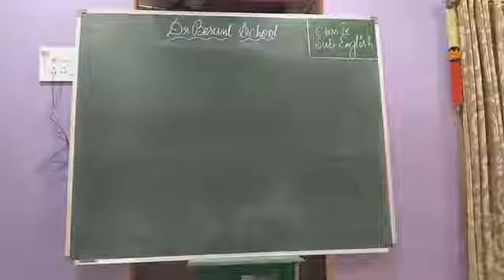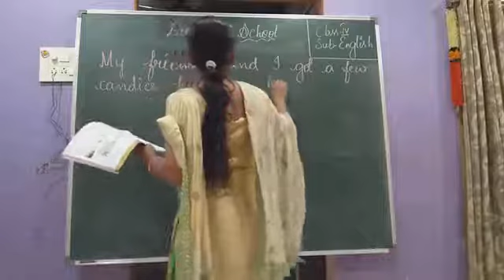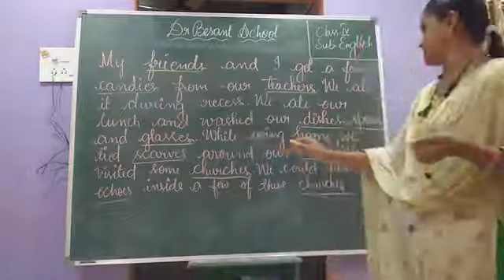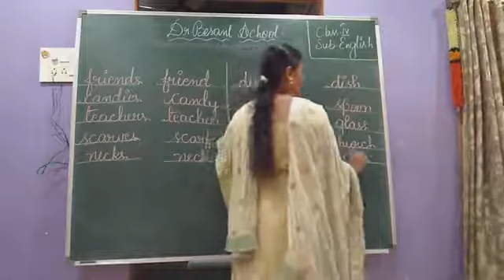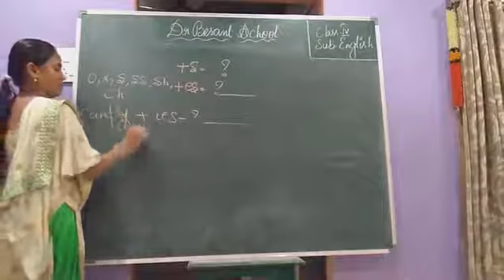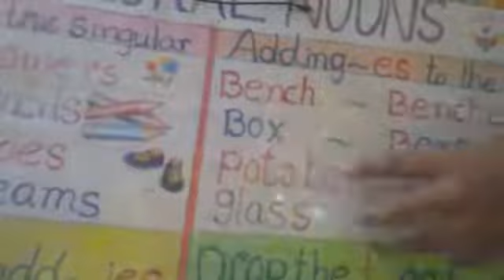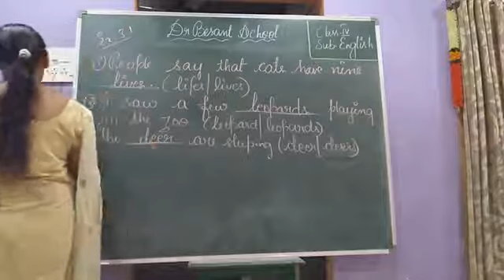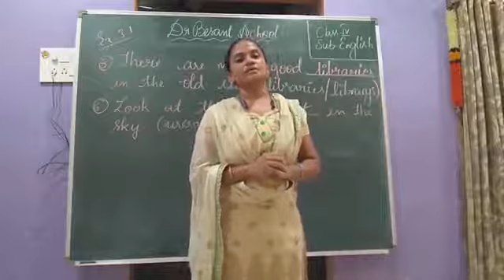CLASS 4 STATE VIDEO 19 ENGLISH GAYATRI